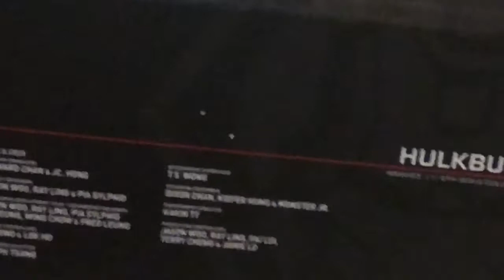Unboxing Hot Toys MMS285 Hulkbuster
Unboxing my hulkbuster from hot toys!